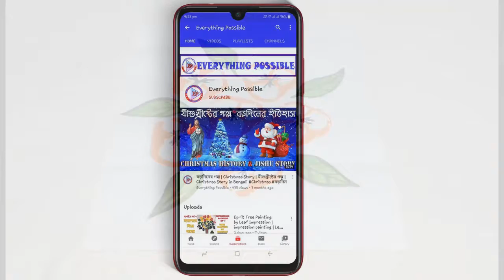Impression Painting Idea using Capcicum | Flower Painting by Capcicum Impression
Hello Everyone,
In this video, we have made a Flower Painting by Capcicum Impression. You can also try this Impression Painting idea to your school project or hobby.

About The Channel: Everything Possible is a YouTube channel.The Channel started on 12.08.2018. This channel believe that Nothing is Impossible. That"s why our channel name is Everything Possible.

* Impression Painting/ছাপচিত্র (Ep-8/পর্ব-৮) - Tree Painting by Fork & Cotton Buds/কাটা চামচ ও কটন বার্ড দিয়ে তৈরি ছাপচিত্র
* Impression Painting/ছাপচিত্র (Ep-9/পর্ব-৯) - 'A Beautiful Flower' Painting by Cotton Swab/কটন বাড দিয়ে তৈরি একটি সুন্দর ফুলের ছাপচিত্র
* Impression Painting/ছাপচিত্র (Ep-11/পর্ব-১১) - A Beautiful Buuterfly using Lady Finger & Cotton Swab Impression/ঢেঁড়স ও কটন বাড দিয়ে তৈরি প্রজাপতির ছাপচিত্র
* Impression Painting/ছাপচিত্র (Ep-12/পর্ব-১২) - Beautiful Flowler Drawing made using Lemon Impression/লেবু দিয়ে তৈরি একটি সুন্দর ফুলের ছাপচিত্র
* Impression Painting/ছাপচিত্র (Ep-13/পর্ব-১৩) - A Beautiful Picture with Baby Chickens using Potato Impression/আলুর ছাপ দিয়ে সুন্দর ছাপচিত্র